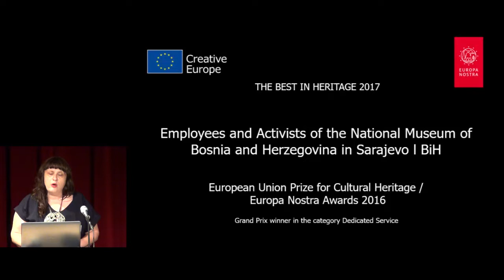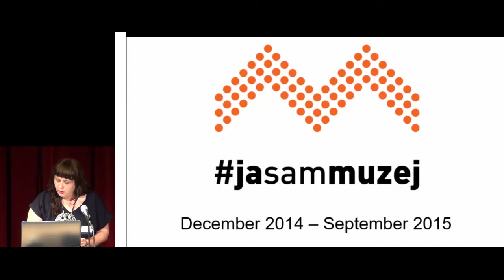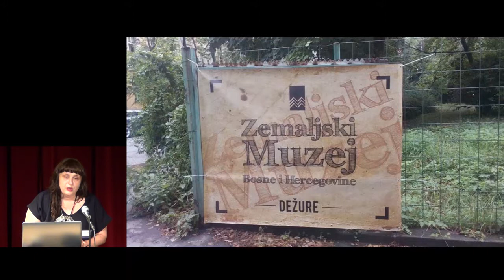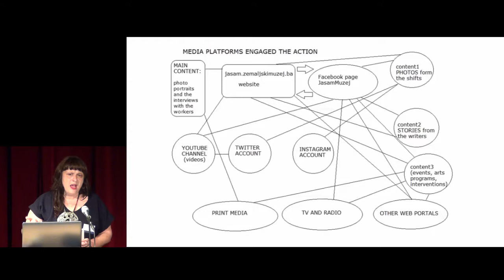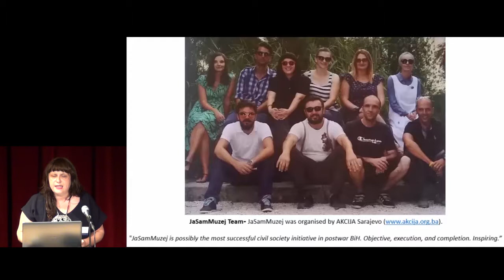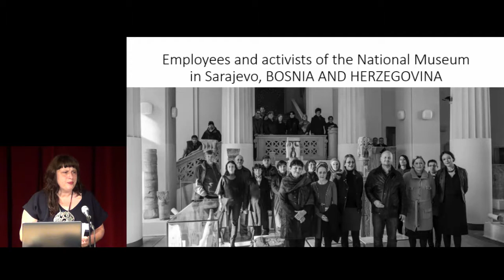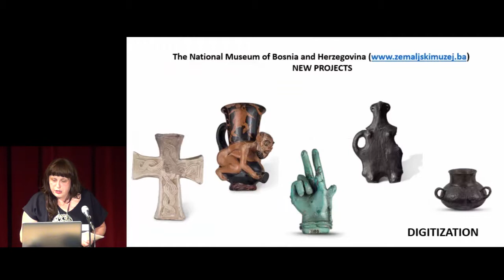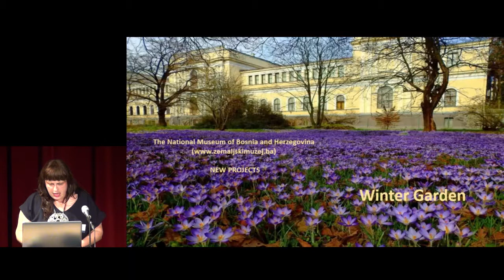Employees and activists of the National Museum of Bosnia and Herzegovina in Sarajevo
"I Am The Museum"- Citizens' Mobilization Around The Issue Of A Closed Museum - presentation of European Union Prize for Cultural Heritage / Europa Nostra Award laureate 2016, by Aida Kalender, Programme Director, AKCIJA in Sarajevo